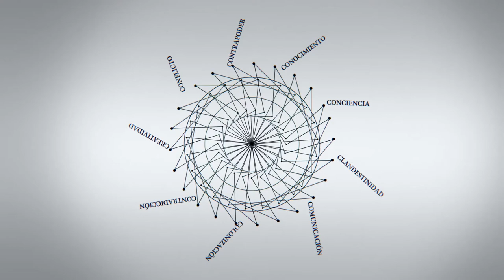Hector Sejenovich: “Con este modelo de consumo vamos a requerir cerca de cinco o seis biósferas”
Hector Sejenovich, Argentina. Economista político, investigador senior del Instituto de Investigaciones Gino Germani (IIGG), Buenos Aires, Argentina.